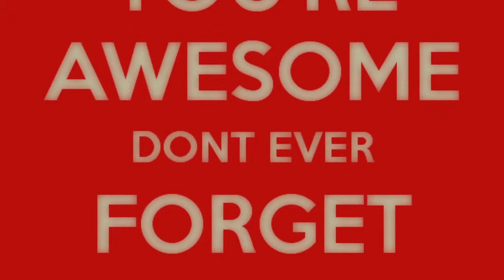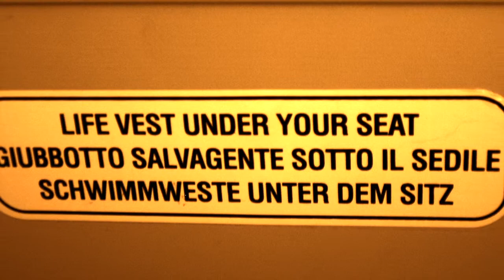SpArte Sound Music - "Rush World" -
Sparte Sound
Musique composition: Philippe Papadopoulos